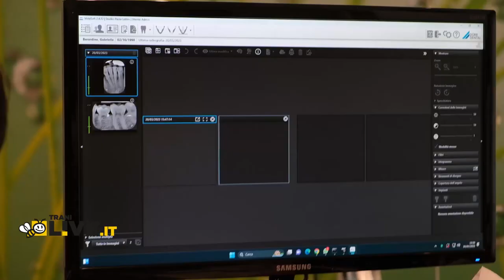Cure odontoiatriche: il paziente al centro dello Studio Odontoiatrico Dott.ssa Paola Lettini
Cure odontoiatriche: il paziente al centro dello Studio Odontoiatrico Lettini